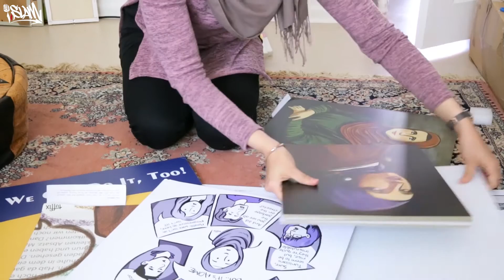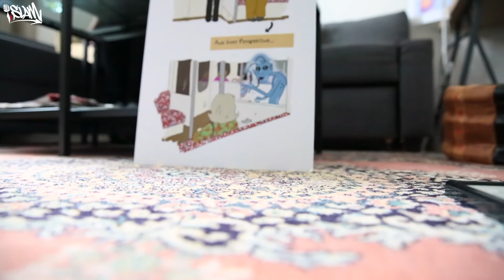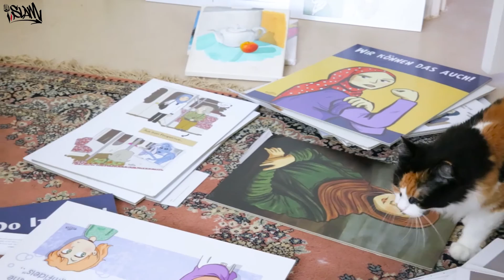ArtAward | Jurymitglied Soufeina "tuffix" Hamed - Visual Arts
Habt ihr euch eigentlich schon gefragt, wer darüber entscheidet, wer den Kunstpreis mit nach Hause nehmen darf? Wir haben’s euch noch nicht erzählt! Aber nun lüften wir Woche für Woche das Geheimnis! Wir haben eine Jury aus Expert_innen zusammen geholt, die sich schon total darauf freut, eure Kunstwerke begutachten zu können!

Das nächste Jurymitglied, welches wir vorstellen möchten, ist die leidenschaftliche Comiczeichnerin Soufeina "tuffix" Hamed.

Soufeina ist Illustratorin und Comiczeichnerin, hat sich jedoch schon in vielen anderen visuellen Künsten ausprobiert. Das Erzählen einer Geschichte war für sie jedoch der ausschlaggebenden Punkt, um beim Comiczeichnen zu bleiben.

Kamera&Schnitt: Leila El-Amaire
Engl. Übersetzung: Iman Al Nassre